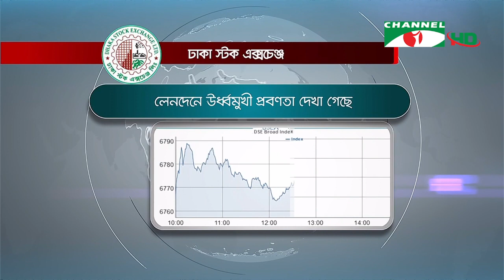চ্যানেল আই রাত ১২:৩০ মিনিটের সংবাদ | Channel i News 12.30am | 23 March, 2022